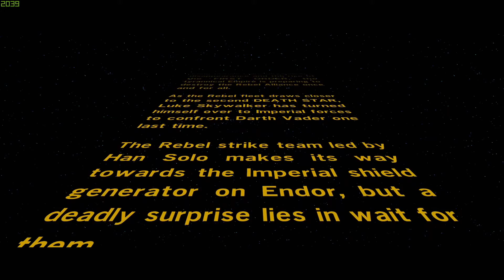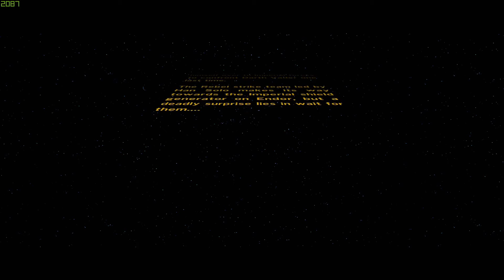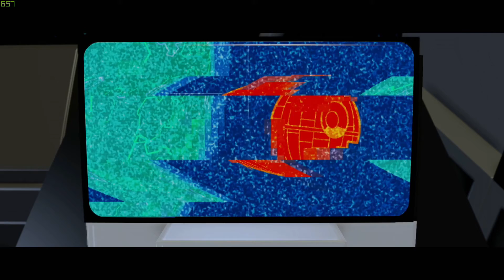LEGO STAR WARS: The Force Awakens (PC)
My first go at Lego Star Wars: The Force Awakens on PC

DaRealFit Facebook page. Gaming news and content. Highlighting personal livestreams as well as other gamers and creators livestreams.